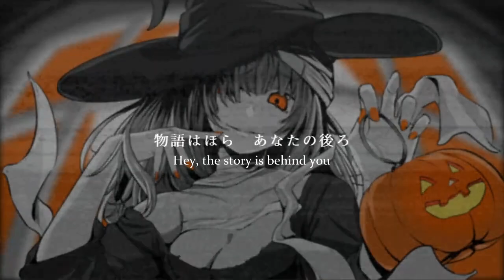【Nanakusa Kurimu Feat. Kagamine Rin】Waltz (English Subs)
Original Title: ワルツ

◆Translation: Serene_Snowfall
◆Subs: Mage

Special Thanks : Taniya Raku, Shisai Ame

Happy Halloween! Here is our translation for this year's spooky season. Have fun and get lots of candy!

We got permission from Nanakusa Kurimu to upload their songs~
七草くりむ様からの許可を得て投稿しています。

Lyrics:
カラカラ鳴いた　南瓜が消えたら
暗い闇の中　溢れる愛を
When the jack-o'-lantern went out it made a loud rattling
Love will overflow in the deep darkness

窓から月光の　射す部屋で　おめかしを
蒼い笑顔で　鏡よ鏡
Moonlight shines into my room from the window
and I look in the mirror with my blue face as I get dressed up

貴方に逢いたい　今宵だけなら
奇跡が起こる　夜の魔法
Only tonight will the magical miracles of the night occur

さあ、どうぞ
Come, help yourself

愛にマイミー深い藍に曖昧に暗い哀に
Trick & Treat
貴方を飾る明かりの中
Trick & Treat
終わりのない話だけど
Trick & Treat
私には貴方しかないの
Trick & Treat
壊れちゃうくらい幸せよ
Love, my me, deep indigo, and vaguely dark pity
Trick & Treat
Inside of the illumination you're adorned in
Trick & Treat
It's a story with no end, but...
Trick & Treat
I only have you
Trick & Treat
I'm so happy I'm about to break

悪い貴方に　悪戯するのよ
私の気持ちを　受け止めてよ
I'm going to pull a trick on you, who’s such a bad guy
Accept these feelings of mine

生と死をチラつかせて 強請るのよ
そうね　白いチャペルと　二人の子供
Let life and death dazzle and coax you
Ah, yes, a white chapel and two kids

秘密の呪文　"おやすみなさい"
貴方の意思なんて　どうでもいいの
The secret incantation "Oyasuminasai"*
I don't care about any of your intentions

Trick & Treat
夢の中で貴方に逢える
Trick & Treat
終わりのない話だから
Trick & Treat
Trick & Treat
二人踊る歪なワルツ
Trick & Treat
We can meet inside of a dream
Trick & Treat
Because it's a story with no end
Trick & Treat
I have only you
Trick & Treat
Together, the two of us dance this distorted waltz

ランタンが照らす　不気味な夜
物語はほら　あなたの後ろ
The lanterns illuminate this ghastly night
Hey, the story is behind you
Translation Notes:
*Oyasuminasai means “goodnight” in Japanese. We decided to leave it in Japanese to give it a more spell-like chant feeling to match the theme of the song.